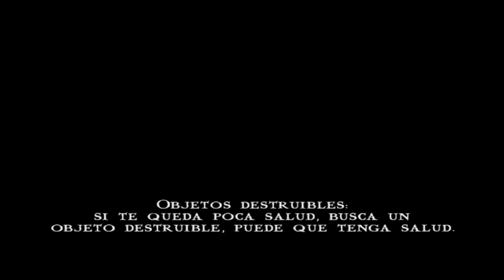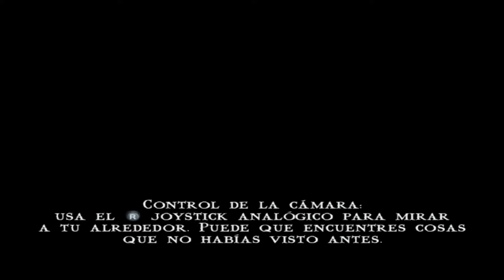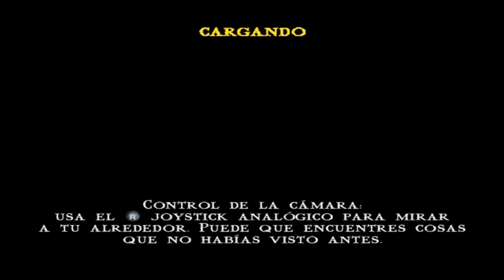Mortal Kombat Shaolin Monks | Monasterio Maligno | Gameplay Español Sin Comentarios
Seguimos con Mortal Kombat: Shaolin Monks. En este Gameplay en Español accederemos al Monasterio Maligno donde nos aguardan Kitana, Mileena y Jade para un combate singular y despiadado.

Pero antes del gran combate tendremos que vérnoslas con los guerreros del Outworld como los Demonios arqueros, Demonio Capitán Demonio Comandante, Demonio Capataz, Demonio General, Sacerdote de las Sombras, etc.

Como apunte decir que, la torre, se asemeja a la aparecida en Mortal Kombat 2 y es el lugar donde podremos hacer los tan populares Multalities.